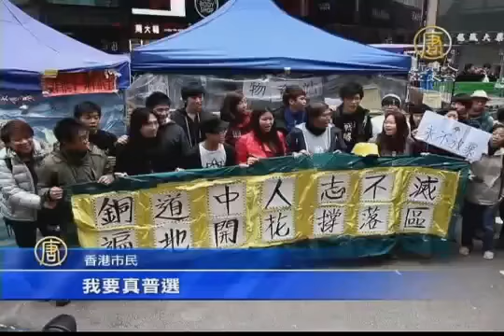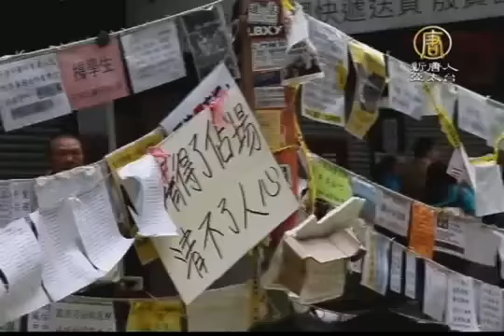港銅鑼灣佔領區完成清場 學生續抗爭【中國真相最新新聞】